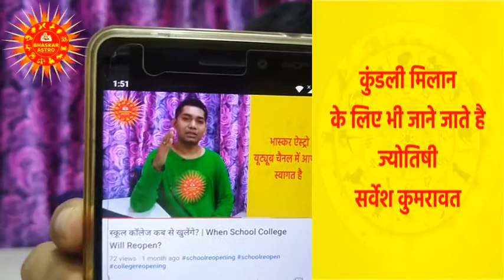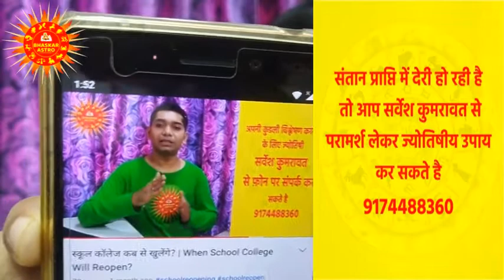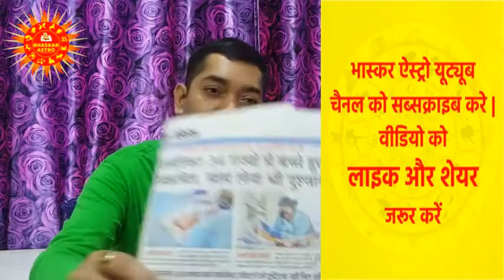स्कूल कॉलेज के बारे में भविष्यवाणी सही हुई | कोरोना की तीसरी लहर का समय नजदीक है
स्कूल और कॉलेज कब खुलेंगे इस बारे में की गई भविष्यवाणी सही हुई है और कोरोना की तीसरी लहर का समय अब नजदीक आ रहा है इस बारे में एक अपडेट की गई है जानने के लिए पूरा वीडियो देखें

आप ज्योतिषी सर्वेश कुमरावत से अगर अपनी कुंडली विश्लेषण करवाना चाहते है तो 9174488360 पर व्हाट्सप्प मैसेज करके अपॉइंटमेंट बुक करें !

हमारे द्वारा निम्न सेवाएं दी जाती है:

कुंडली विश्लेषण
टैरो कार्ड्स रीडिंग
कुंडली मिलान
प्रेम जीवन में समस्याओं का समाधान
विवाह में देरी का समाधान
वैवाहिक जीवन की समस्याओं का समाधान
बिज़नेस सम्बन्धी समस्याएं
नौकरी सम्बन्धी समस्याएं
कैरियर सम्बन्धी समस्याएं
स्वास्थ्य सम्बन्धी समस्याएं
संतान सम्बन्धी समस्याएं
व्यक्तिगत सम्बन्धी समस्याएं
आर्थिक समस्याएं
ग्रह दोष पूजन
सरल उपाय

The prediction made about when schools and colleges will open has come true and an update has been made about the time of the third wave of Corona, watch the full video to know

The following services are provided by us:

Horoscope Analysis
Tarot Card Reading
Kundli Matching
Love Life Solution
Pre Marriage Solutions
Married Life Solutions
Business Related Solutions
Job Related Solutions
Career Problems Solutions
Health Solutions
Child Birth Solutions
Personal Problems Solutions
Financial Solutions
Grah Dosh Puja
Quick and Simple Remedies

school college reopen date 2021
school college kab se khulenge

third wave of covid 19 in india in hindi
covid 19 third wave
covid 19 third wave in india
covid 19 third mutant
covid 19 third wave hindi
कोरोना की तीसरी लहर
कोरोना की तीसरी लहर कब आएगी
कोरोना की तीसरी लहर क्या है
कोरोना की तीसरी लहर कैसी होगी
कोरोना की तीसरी लहर में क्या होगा
कोरोना की तीसरी लहर के बारे में बताइए
कोरोना की तीसरी लहर कब तक आएगी
कोरोना की तीसरी लहर कैसी है
कोरोना की तीसरी लहर के बारे में बताएं

school college kab tk khulenge
college kab khulenge 2021
college kab khulenge
college kab khulega
college kab khulenge 2021 today news
college kab se khulenge
when school will reopen in 2021
when school will reopen in 2021 in tamilnadu
when school will reopen in 2021 in telangana
when school will reopen in 2021 in punjab
when school will reopen in 2021 in andhra pradesh
when school will reopen in 2021 in karnataka
when school open
when school reopen in tamilnadu 2021
when school will reopen in 2021 in up
when school will reopen in 2021 in bihar
when school will open
when college will open in india
when college will open in maharashtra
when college reopen in karnataka
when college will open in karnataka 2021
when college will open in india 2021
when college will open in west bengal
when college will open in telangana
when college reopen
when college starts in telangana
when college starts in karnataka
when college will open in telangana 2021
when educational institutions will open in telangana